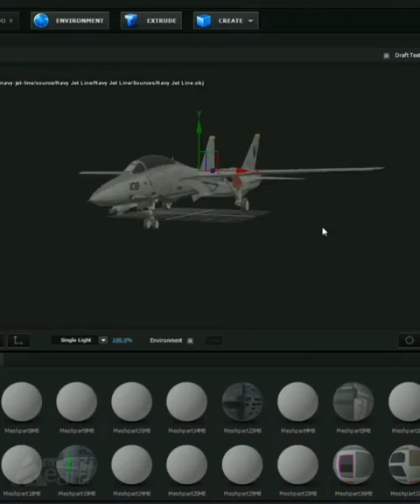vfx 3d breakdown